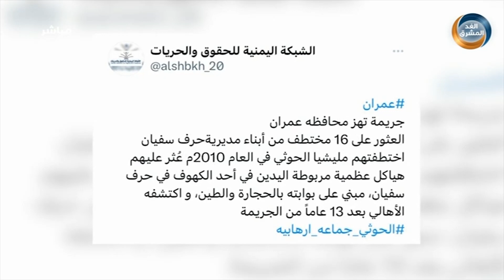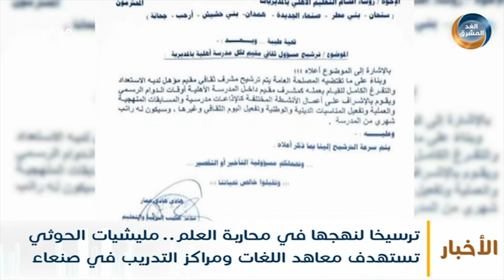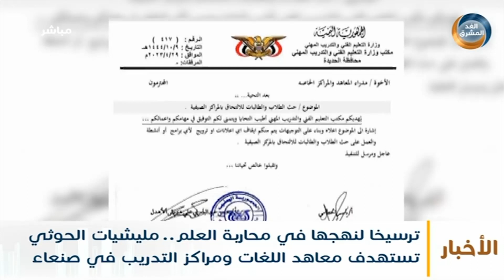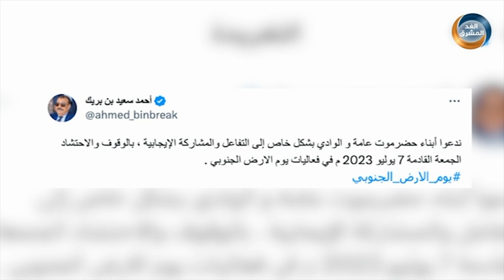نشرة أخبار السابعة مساءً | اكتشاف رفات 16 شخصًا دفنتهم مليشيا الحوثي في أحد كهوف عمران (5 يوليو)